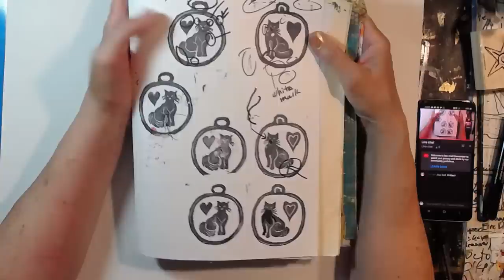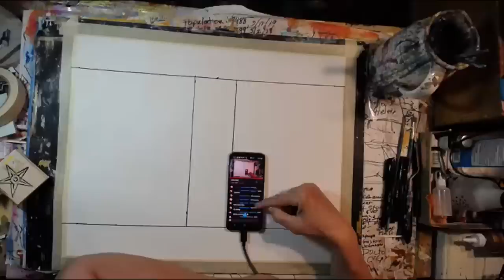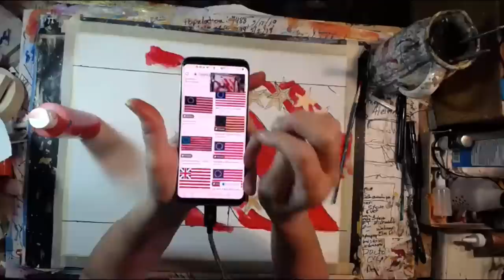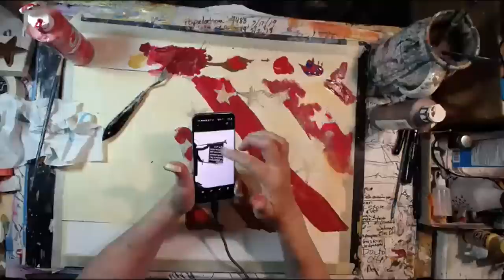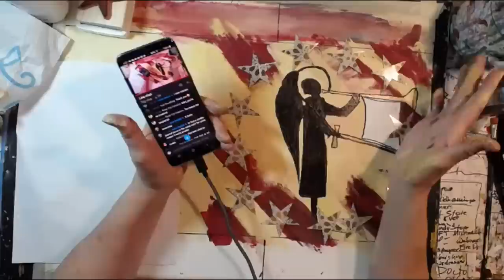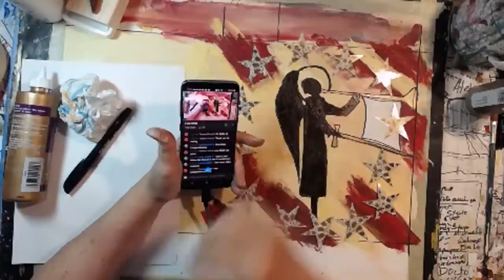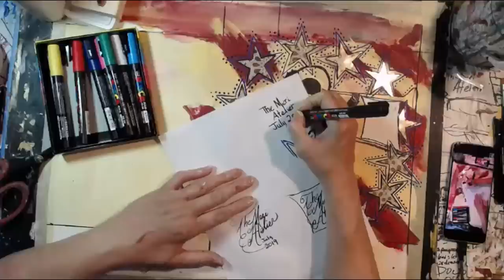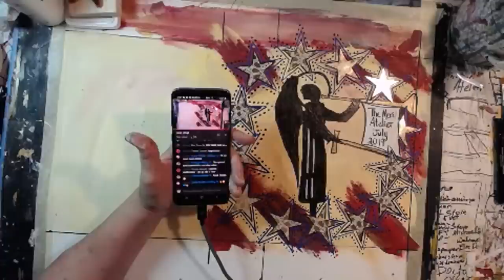MERITHON!! Part 1, Working on July Art Journal Cover, June 29, 2019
Welcome to The Meri Atelier. Meri paints the front cover and spine of her July art journal. The theme of her art journal in July is Colonial art.

Meridel Abrams
The Meri Atelier
Copyright June 29, 2019